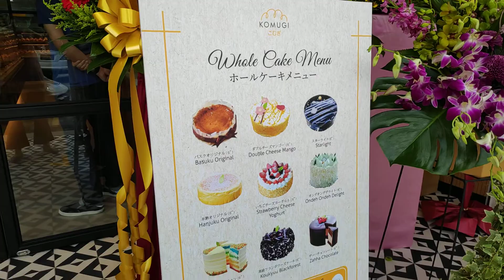KOMUGI - FIRST "Out-Of-Mall" New Outlet Opening On 20 Mar 2021 @SS2 in Petaling Jaya (1)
❤️ Great News From Komugi Malaysia! ❤️
Congratulation to KOMUGI on your FIRST "Out-Of-Mall" New Outlet Opening on 20 Mar 2021 at SS2 in Petaling Jaya. 🥳🥳
Do you know that KOMUGI (Halal) offers a variety of deliciously authentic products, from handmade Japanese bread to delightful & delectable cakes & pastries to delight your palate? 😍😍
Take your pick from French to Japanese soft bread & over 40 types of handmade Japanese cakes, there’s something at KOMUGI that will get your appetite going. 🧁🍰🍪🥨🍞🎂
Hurry, dun wait any longer, do pop by their SS2 outlet to enjoy their amazingly delicious daily fresh-baked wholesome bite of what Japan has to offer, only at KOMUGI! 😋😋
Oh yes, for a limited time now in celebration of KOMUGI SS2 new outlet opening, selected buns are offered at only RM 0.99 each! Dun say I Bojio ah, come & grab these exciting offers now! 👍👍
Location
KOMUGI SS2
Ground Floor
No. 52, Jalan SS2/67
46200 Petaling Jaya